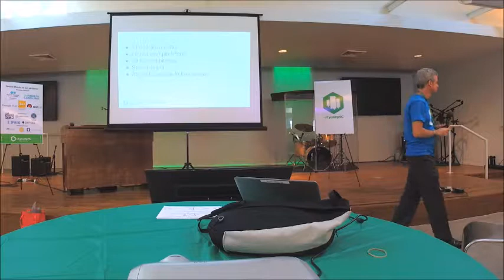NC DataPalooza’s Open Data Competition Kickoff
September 30, 2017, Raleigh, North Carolina.